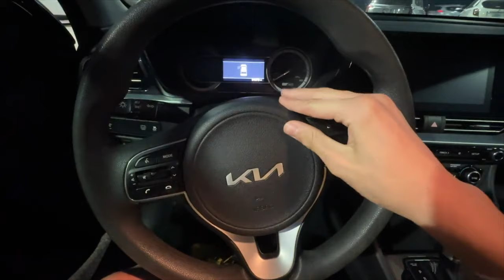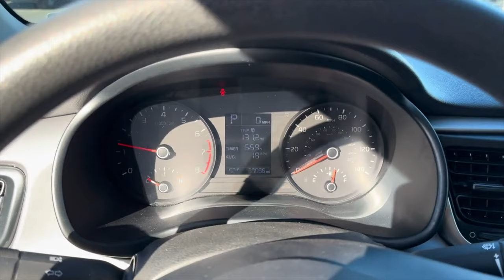Korean Car Horn Compilation 3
A new Japanese horn compilation is severely overdue. I'll work on it soon.